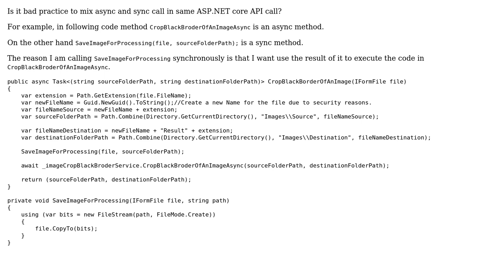Mixing Async and Sync in same HTTP request ASP.NET Core C#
With thanks & praise to God, and with thanks to the many people who have made this project possible! | Content (except music & images) licensed under CC BY-SA | Music | Images & others | With thanks to user slepic user Eliahu Aaron user aamir sajjad and the Stack Exchange Network Trademarks are property of their respective owners. You are responsible for your own actions.